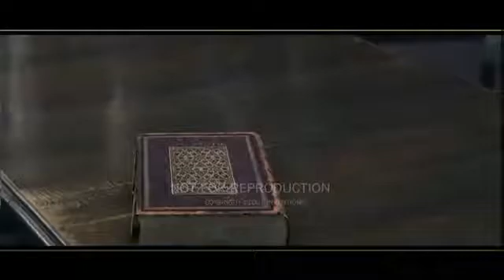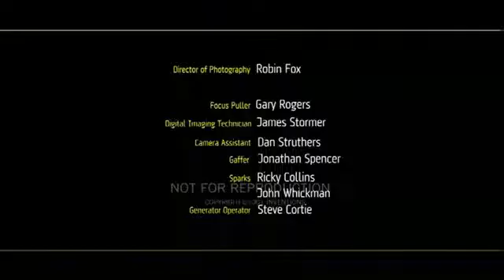1001 Изобретение. Бессмертное наследие мусульманской цивилизации.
Книга «Тысяча и одно изобретение: бессмертное наследие мусульманской цивилизации» представляет собой значительный вклад в историческое осмысление научного и технологического аспектов мусульманской цивилизации и напоминание о том, в каком долгу мы, современное человечество, перед созданной ею традицией. Информативный текст и красочные иллюстрации ясно показывают, как мужчины и женщины разных вероисповеданий и культур, работая в условиях мусульманской цивилизации, совершили много важных, имевших далекоидущие последствия прорывов в развитии нашего общего научного знания и технологий, и демонстрируют влияние их труда на сегодняшнюю жизнь каждого из нас.